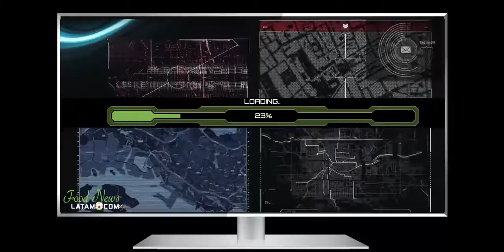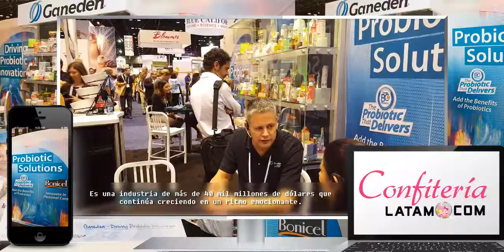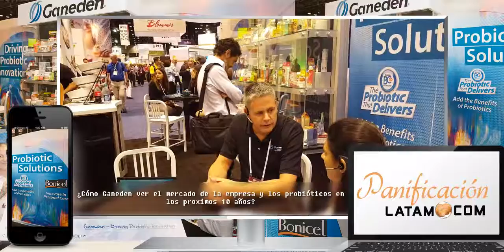Ganeden - BC30 Probiotic - ¿Es seguro el probiótico BC30?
Entrevista a Mike Bush. Bush es bien conocido en la industria de los probióticos como el Presidente de Ganeden y también Presidente de la  Junta Directiva de la Asociación Internacional de Probióticos (IPA).
¿Qué son los probióticos Ganeden BC30?
BC30 es un probiótico formador de esporas que sigue siendo viable a través de la mayoría de los procesos de fabricación y el bajo pH del estómago, lo que lo hace más adecuado para la fortificación de alimentos y bebidas cotidianos.
INGREDIENTESLATAM.COM
PACKAGINGLATAM.COM
LACTEOSLATAM.COM

¿Es seguro el probiótico BC30?
Algunas cepas de Bacillus no deben usarse en productos destinados al consumo humano o animal. Pero BC30 es excepcionalmente seguro, eficaz y estable . Los estudios de BC30 respaldan su eficacia y seguridad. Además, el estado GRAS de la FDA de EE. UU. confirma su seguridad para todos, desde bebés hasta adultos.